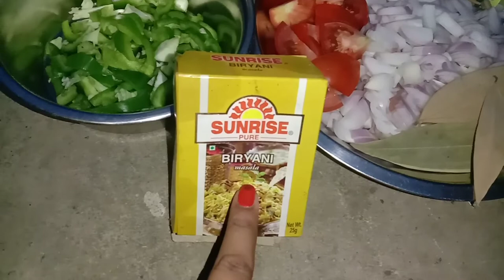একদম সহজ উপায়ে ঘরোয়া ভাবে পারফেক্ট চিকেন বিরিয়ানী তৈরি | chicken Biryani Recipe